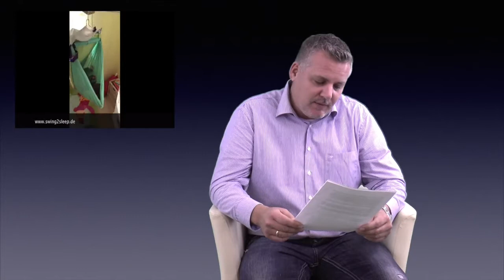Kundenrezension - swing2sleep - Achtung 6 Minuten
Kundenrezension, vorgelesen Achtung lang - 6 Minuten.
Ich weiß ist sehr lang, aber mir persönlich hat der Brief viel bedeutet, da er meine Intention zum Ausdruck bringt.